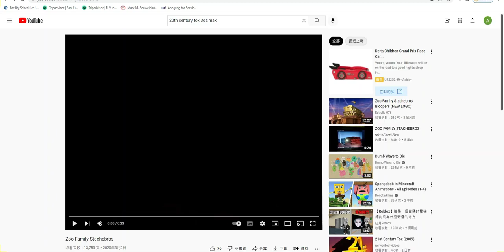Zoo Century Fox 3DS Max